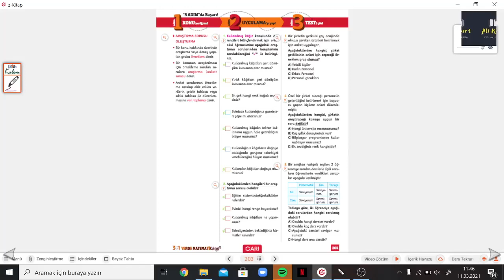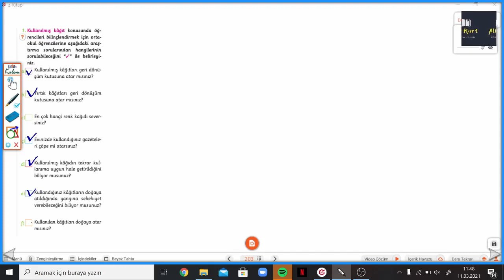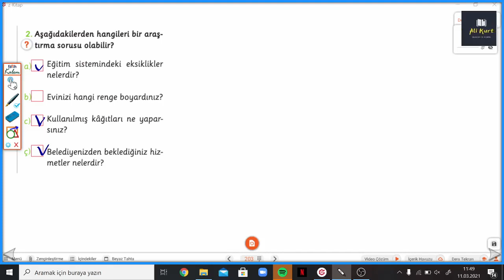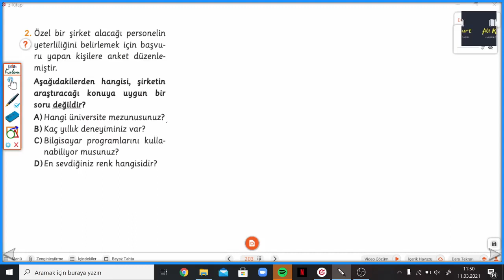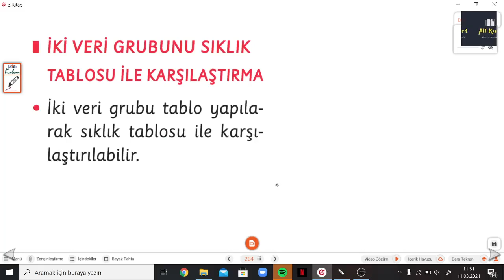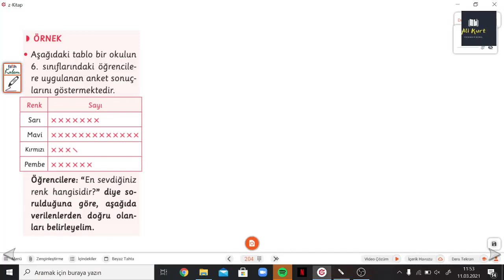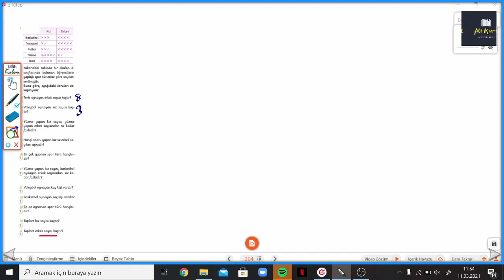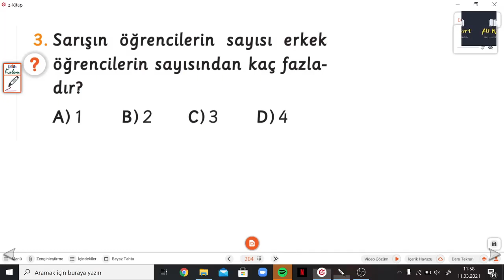6.SINIF 3 Ü 1 YERDE SYF.203-204 ARAŞTIRMA SORUSU OLUŞTURMA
3 ü 1 Yerde ARAŞTIRMA SORUSU OLUŞTURMA 6.Sınıf ile devam ediyoruz. Arı 3 ü 1 Yerde soru bankasının ayrıntılı bir şekilde bulabileceğiniz, takıldığınız yerde yorumlarda soru sorabileceğiniz ve cevaplarını bulabileceğiniz bir kanaldır. Arı yayınlarının katkılarıyla 3 ü 1 Yerde Matematik Keyfi Soru Bankasının çözümleri bu kanalda sizlerle beraber olacaktır. Yeni soru çözümleri için takipte kalın... Diğer videolarımız için aşağıdaki linkten Youtube Kanalımı ziyaret edebilirsiniz.